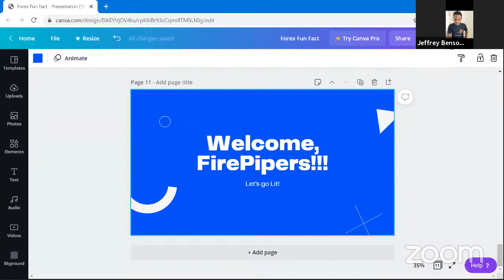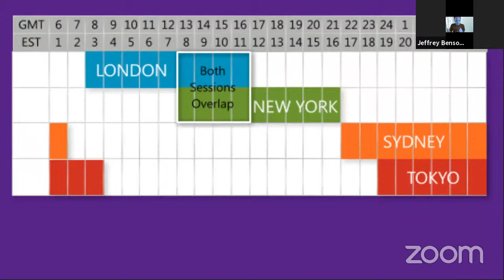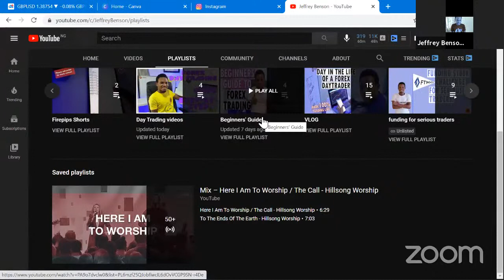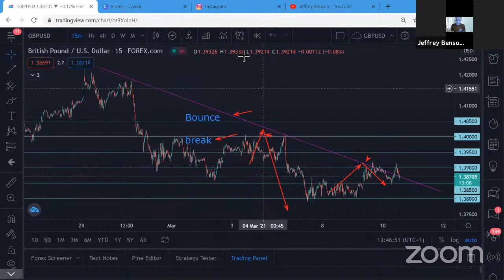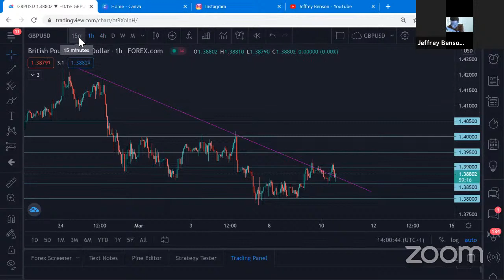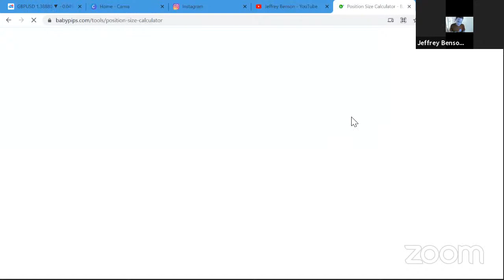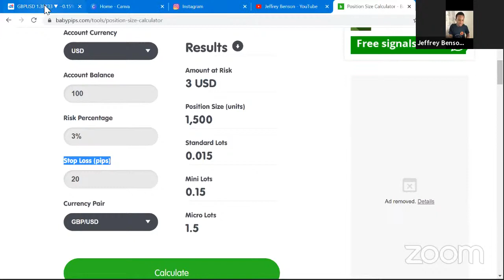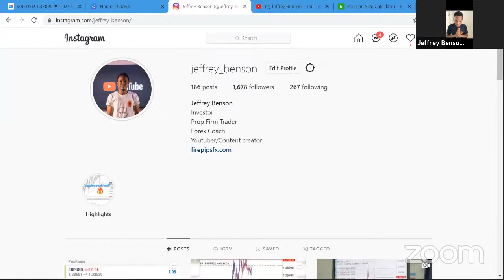Complete Forex Beginner's Live Training | (Forex simplified)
We teach how to Trade the financial markets live every Wednesday! For more updates

ICMARKETS $200 Min Deposit (SUITABLE FOR WORLDWIDE EXCEPT for USA AND CANADA)
TradersWay $10 Min Deposit (SUITABLE FOR WORLDWIDE)
HugosWay $10 Min Deposit (SUITABLE FOR WORLDWIDE)
EXNESS $1 Min Deposit (SUITABLE FOR WORLDWIDE)
BDSWISS $100 Min Deposit (SUITABLE FOR WORLDWIDE)